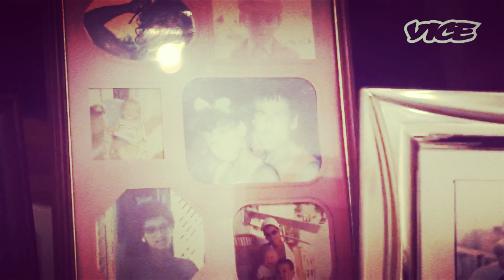For Nina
Amazing, Beautiful and Brilliant